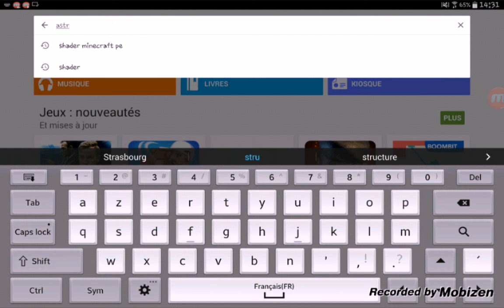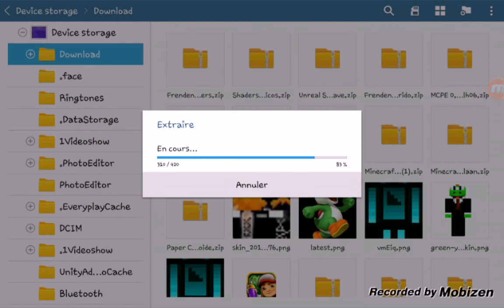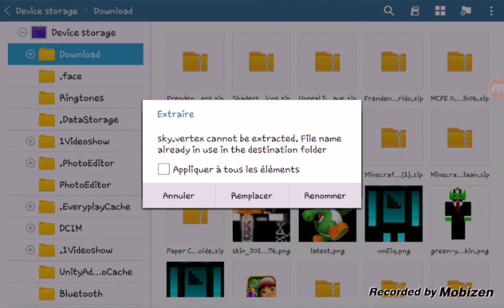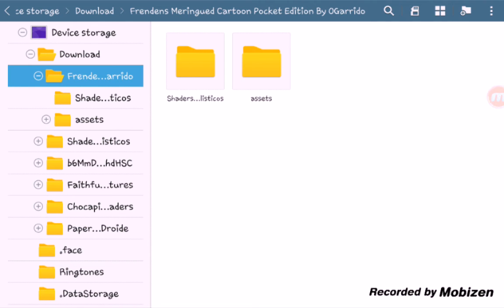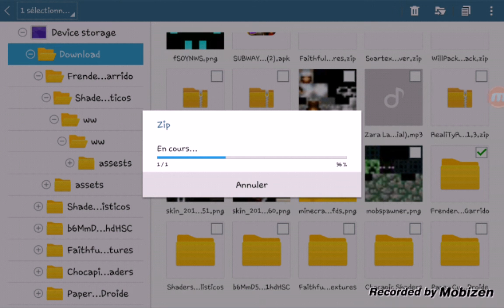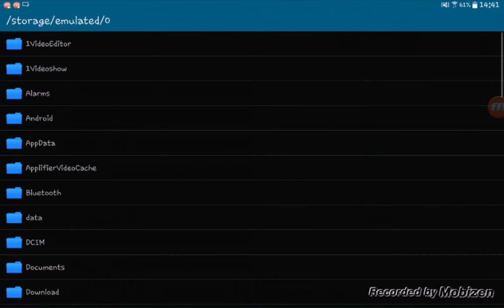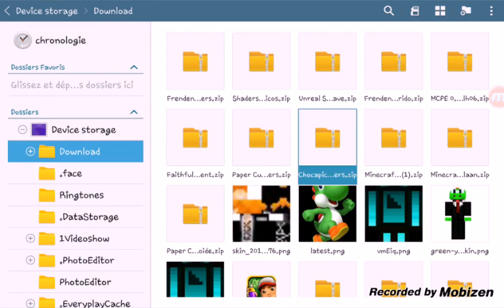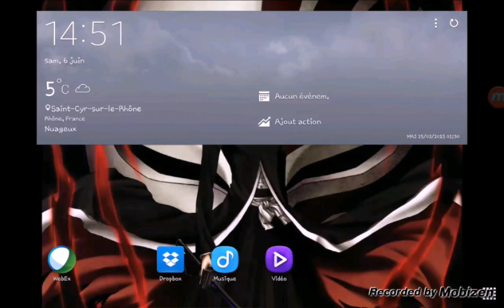Pack de textur + shaders = possible ??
A venir mais en attend voici le néant

Wesh